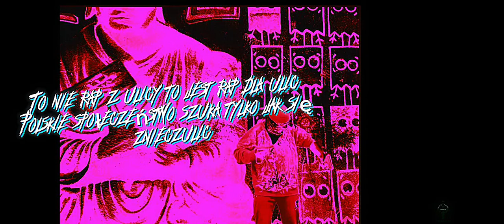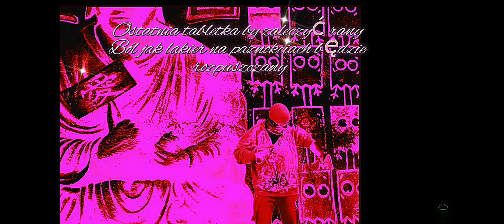Florian - Jubilerka (prod. Kisam)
Title: Jubilerka
Artist: Florian Oficjalnie 777
Tekst: Florian Oficjalnie 777
Mix/Master: Florian Oficjalnie 777
Montage: Kazuya PDL
Beat: Kisam